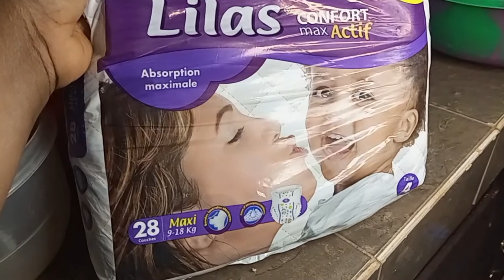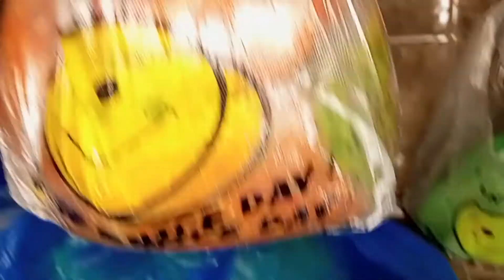What 28,000cfa Equivalent of 43$ Can buy In Senegal 🇸🇳 Market Will Shock You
Facebook. Okafor Chichi
Instagram. Okafor Mabel